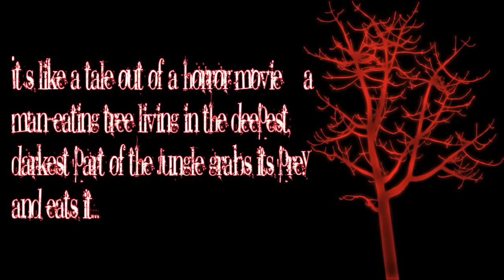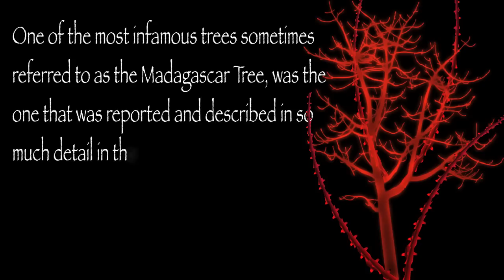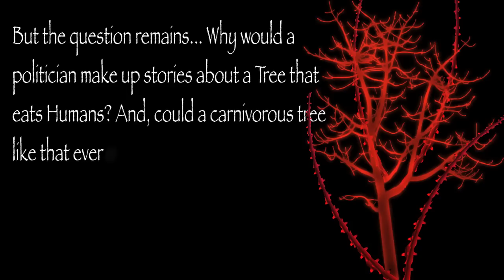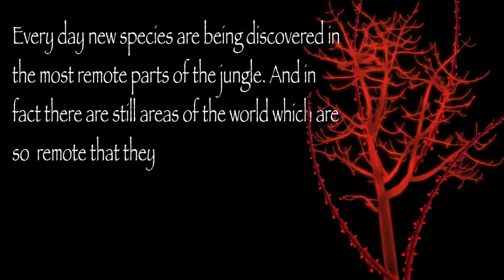Trees that eat people!!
Are Man eating trees far fetched?  What about Carnivorous Plants?!

The Madagascar Tree wraps it's arms around humans and eats them!